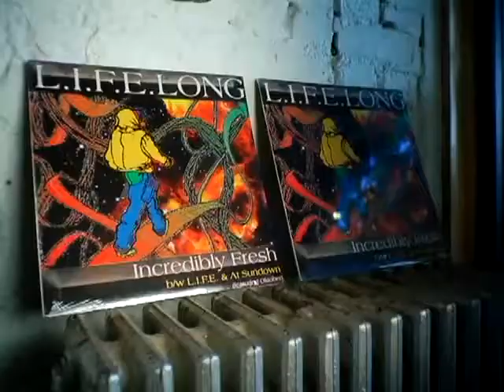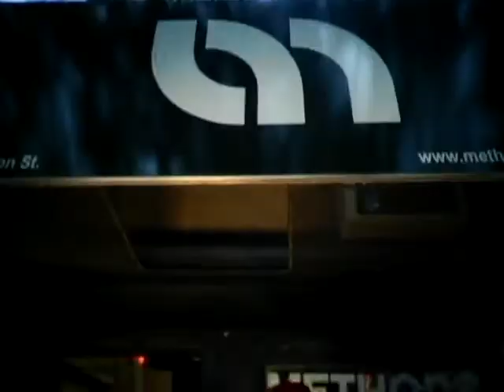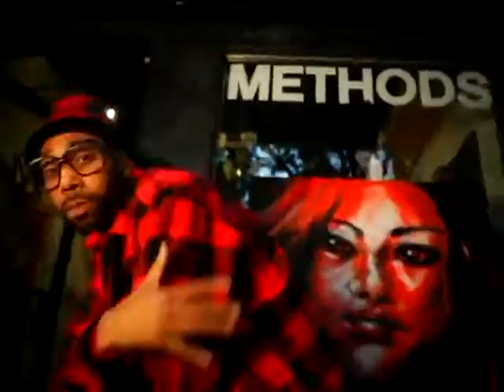l i f e long veteran featuring dj js 1